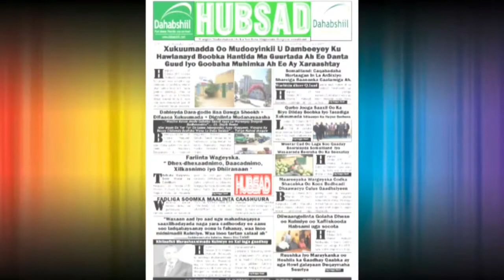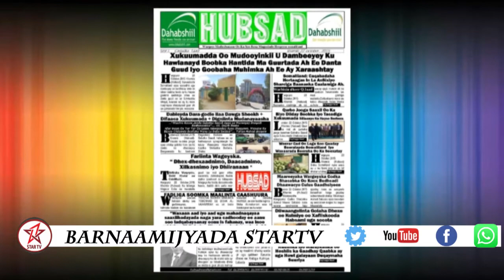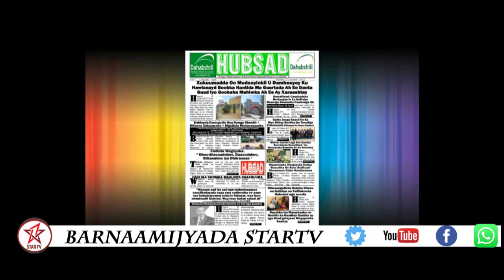BARNAAMIJKA WARGEYSYADA WAXANA SOO JEEDINAYA ABDISAMD ALI AHMED